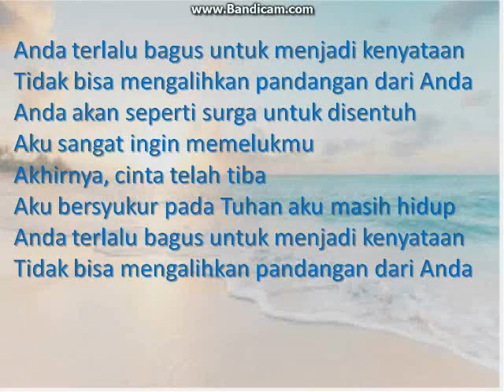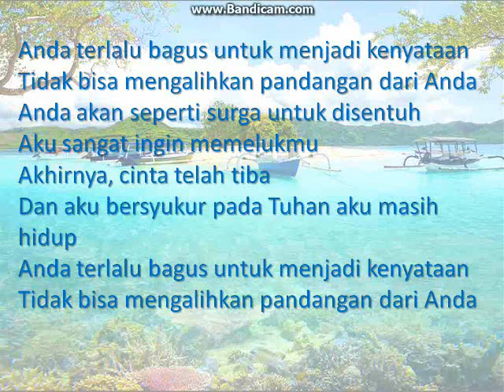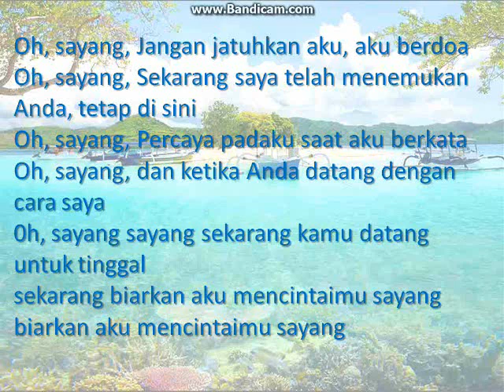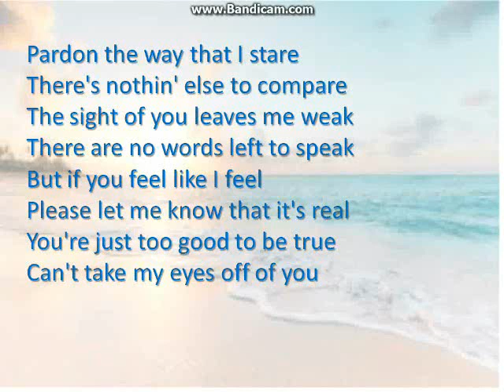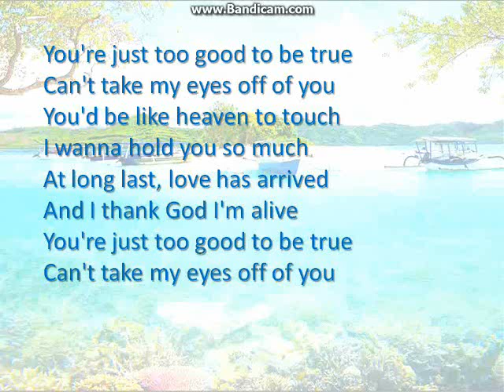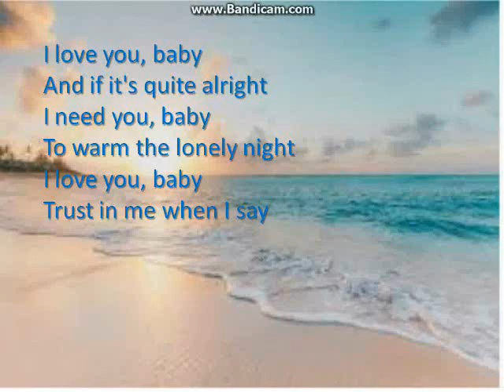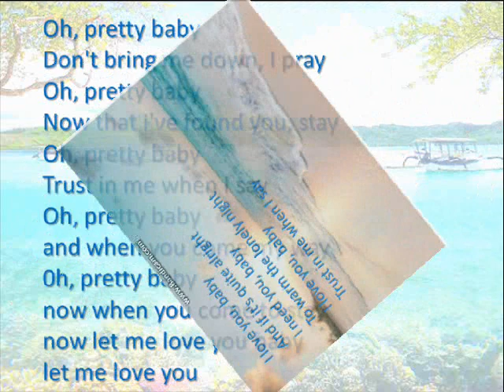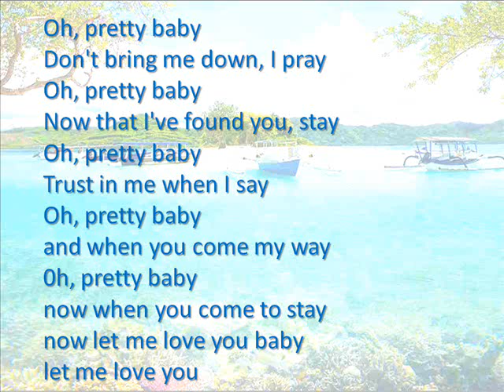I LOVE YOU BABY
Download DIKTAT GRATIS pada link berikut.

Materi test dapat didownload pada tanggal 30 setiap bulan pada link berikut.

Selamat belajar/Bagikan ke teman ya!